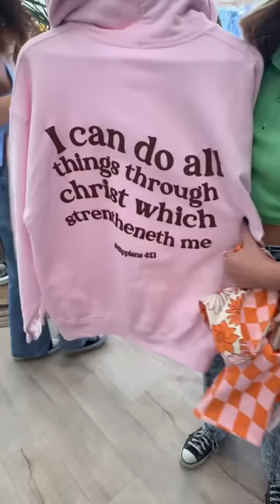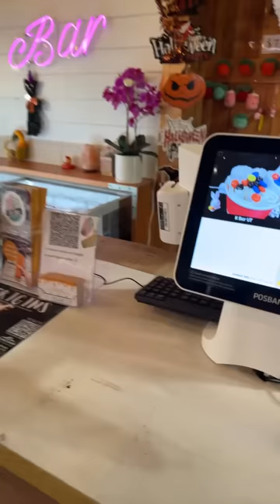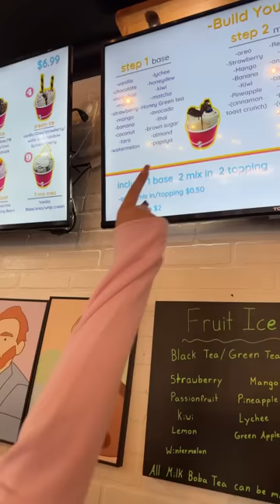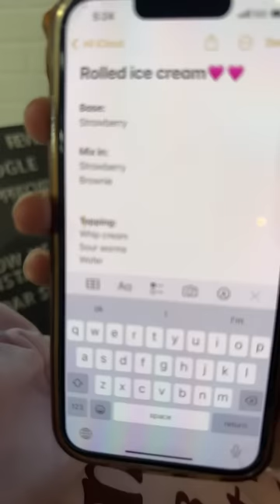SHOPPING AND EATING IN ONE COLOR LIVE!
Join the rock squad live doing an in one color shopping and eating challenge! Who do you think will win? We love you guys!
Did you watch our recent video?
Problematic princesses in Middle School? Or catch up on the Pom Pom diaries!